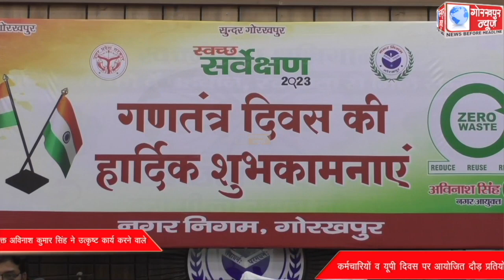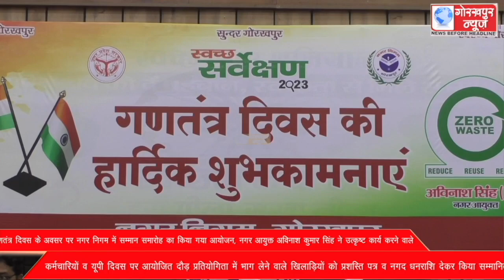गणतंत्र दिवस के अवसर पर नगर निगम में सम्मान समारोह का किया गया आयोजन, नगर आयुक्त अविनाश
गणतंत्र दिवस के अवसर पर नगर निगम में सम्मान समारोह का किया गया आयोजन, नगर आयुक्त अविनाश कुमार सिंह ने उत्कृष्ट कार्य करने वाले कर्मचारियों व यूपी दिवस पर आयोजित दौड़ प्रतियोगिता में भाग लेने वाले खिलाड़ियों को प्रशस्ति पत्र व नगद धनराशि देकर किया सम्मानित।।